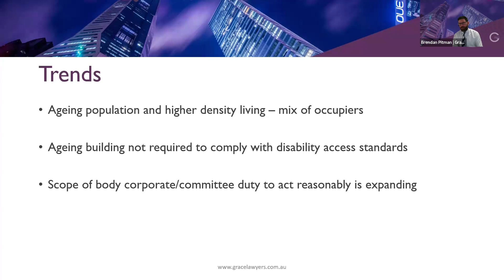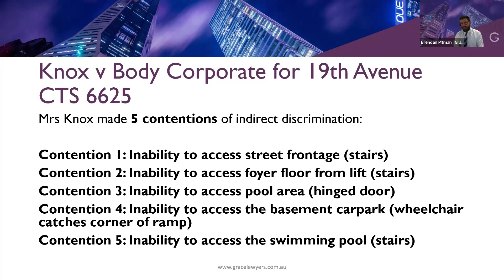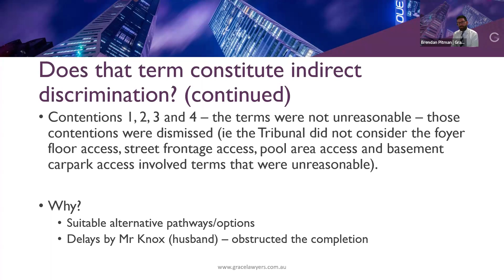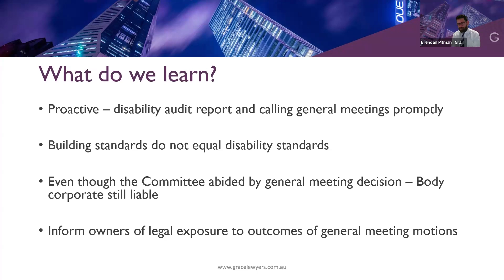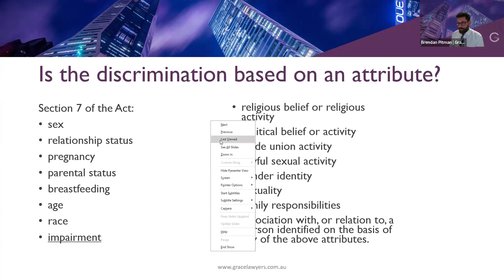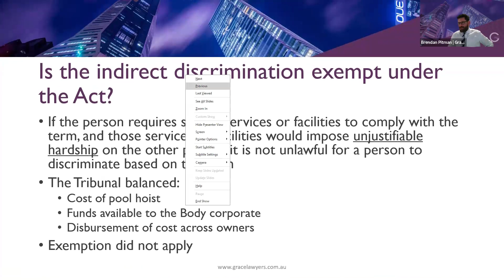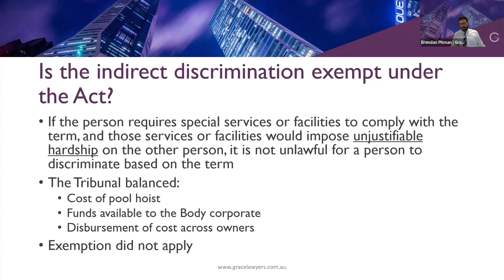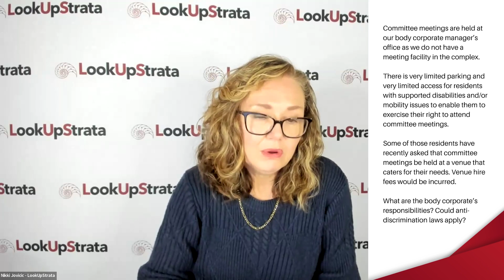QLD: Balancing Rights and Responsibilities for Disability Access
Brendan Pitman from Grace Lawyers and Will Marquand from Tower Body Corporate joined us to discuss balancing the rights and responsibilities for disability access, a complex issue facing body corporates in QLD.

This webinar covers:
• specific attributes covered by the Anti-Discrimination Act (Qld) 1991
• the process of determining indirect discrimination
• challenges faced by Ms Knox and the tribunal’s reasoning for its decisions
• considerations for accommodating assistance and emotional support animals
• specifics on conducting disability audits, developing accessibility plans, and communicating with residents

We discuss:
00:00 Introduction
03:07 Start of Presentation
04:37 Anti-Discrimination Act (Qld) 1991
05:27 Knox v Body Corporate for 19th Avenue CTS 6625 [2020] QCAT
08:20 Scope of duty to act reasonably
11:18 Is the discrimination occurring in an area covered by the Act?
12:02 What is the term being imposed (or proposed to be imposed)?
13:42 Does that term constitute indirect discrimination?
16:17 Is indirect discrimination exempt under the Act?
18:03 Remedies
19:27 What do we learn?
23:46 Discussion
36:47 Question 1
37:56 Question 2
39:28 Question 3
47:19 Question 4
49:25 Question 5

You can access more information and download the presentation about disability access in Queensland body corporates

Brendan Pitman
Grace Lawyers - QLD

William Marquand
Tower Body Corporate